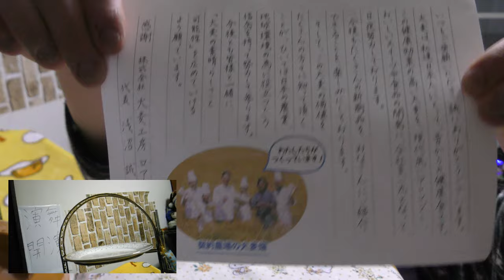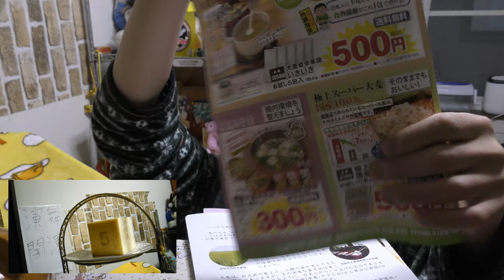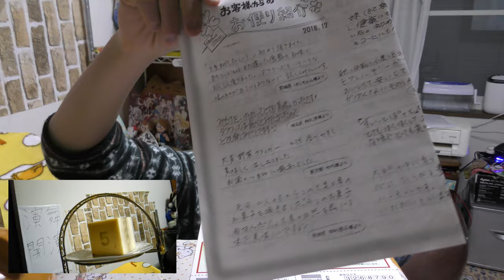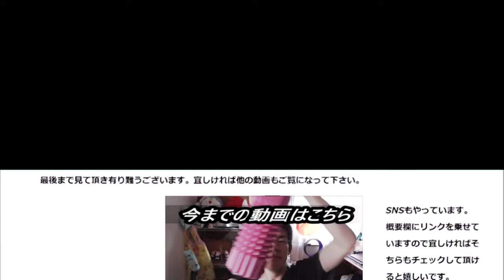大麦工房ロア バニラスマイルケーキを食べてみた。小さいよりも大きいほうが～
大麦工房ロア　バニラスマイルケーキを食べてみました。
麦は小さいよりも大きい方が体に良いんですね～一文字の違いが文字通り大きい！！
贈り物は此方まで↓
〒153-0042